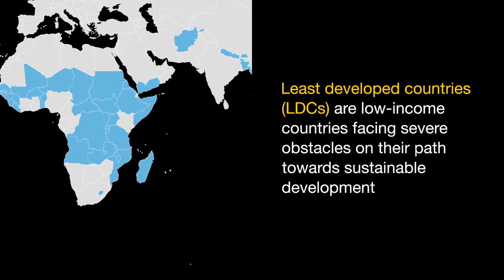Leveraging the power of research and capacity development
Least developed countries (LDCs) are low-income countries facing severe obstacles on their path towards sustainable development. These 46 countries are highly vulnerable to economic and environmental shocks.

In order to unleash their potential, new knowledge and innovations are needed. UNU-WIDER supports knowledge creation in LDCs through co-authored research, by improving the availability of good-quality data, through capacity development, by offering networking and academic opportunities and by supporting knowledge dissemination in LDCs.